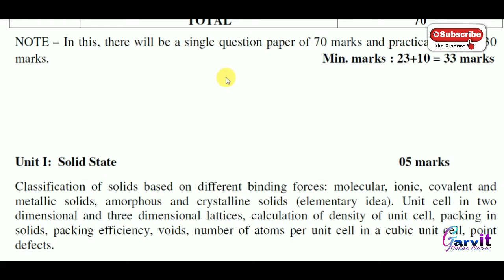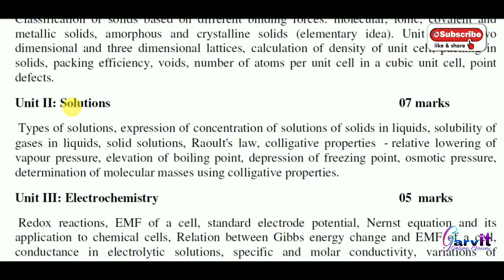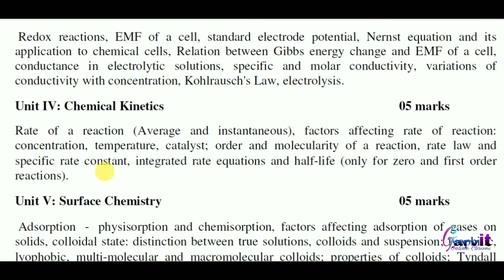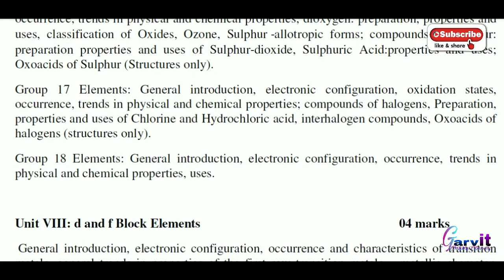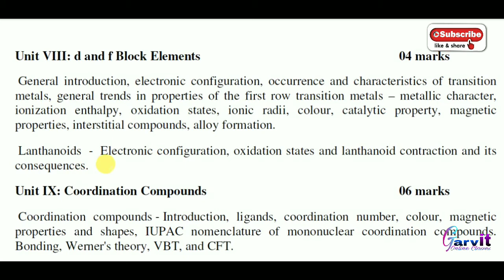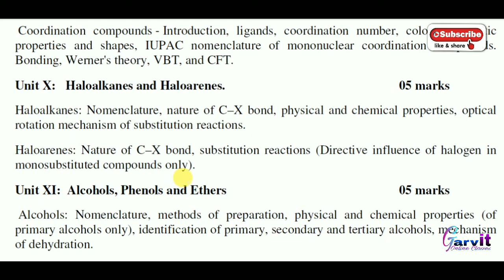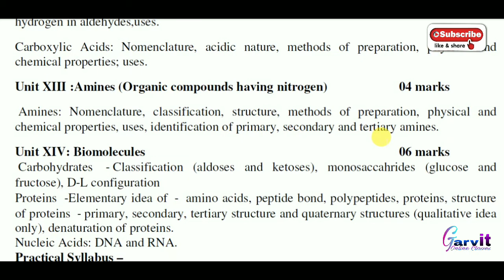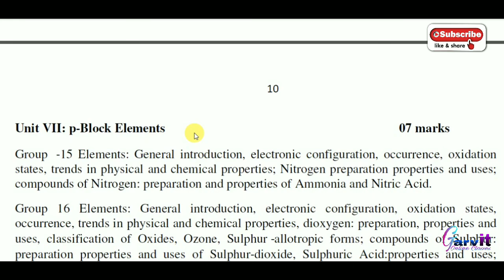up board class 12 chemistry detailed syllabus in English||remaining 70% up board syllabus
namaskar dosto,
        bahut bahut swagat hai aapka humare youtube channel "Garvit Online Classes" mein. Dosto maine iis video me up board ke naye syllabus ke bare me bataya hai. Is video me 12th class ke chemistry ke naye bache hue 70% syllabus ke bare me bataya gaya hai. yah syllabus up board un students ke liye jinka english medium hai.
                  iski agli video me 12th class  ke math syllabus english lagaunga.
      dosto ummid karta hu ki yah video aapke liye help full hogi.
    dhanyabad dosto.

up board class 12 chemistry syllabus in english
up board chemistry syllabus in english
class 12 chemistry up board syllabus